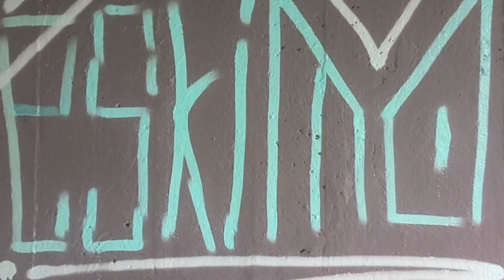GRAFFITI Eskimo 2016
Eskimo 2016. Vidéo YouTube

Peace from France